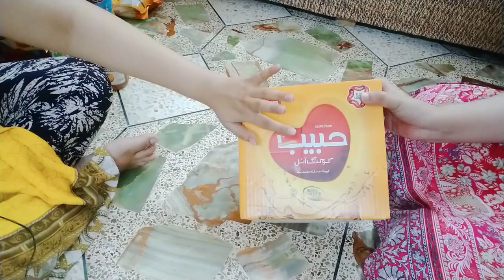Ramadan Grocery Shopping 2020 | Ramadan Shopping Vlog | Humare Vlogs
Asalam o alekum i hope you all like our video and also i hope this video is helpful for you.